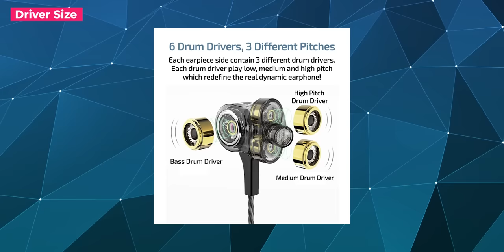Earphones / Headphones Buying Guide 2019 ⚡ ⚡ ⚡ Find the Perfect One For You!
Hello Friends Swagat Hain Aapka TrakinTech Ke Ek Aur Informative Video Me. Smartphone Buying Guide Ke Baad Aaj Hum Aapke Ke Liye laaye Hain Earphone/ Headphone Buying Guide. Jo Aapko Definately Help Karega Aapke Next Earphone Purchase Me. Ye Video Ant Tak Dekhiye Aur Janiye Ki Naye Earphone Lete Waqt Aapko Kin Cheezo Ka Dhyan Rakhana Chahiye. Video Ko Like Aur Share Karana Na Bhoole Kyuki Aise Informative Videos Hum Aap Tak Roj Laate Hain 🙂

Boult Audio Bassbuds Loop
boAt BassHeads 225
Ant Audio W56
Leaf Bolt

Best Earphones And Headphones Under 1000 INR
Leaf Bass Wireless Bluetoooth Over-Ear Headphones
Zebronics Zeb-Thunder Wireless BT Headphone
JBL C200SI in-Ear Headphones
Sennheiser CX 180

Best Earphones And Headphones Under 1500 INR
boAt Rockerz 400 Super Extra Bass Bluetooth Headset
Flipkart SmartBuy Rich Bass Wireless Bluetooth Headset
Boult Audio Space
SoundLogic Voice Assistant Wireless Neckband Bluetooth Headset
Boult Audio Curve Neckband Wireless Bluetooth
boAt Rockerz 255 Sports Bluetooth Wireless Earphone
Leaf Collar Wireless Bluetooth Earphones
Audio-Technica ATH-S100-WH

Best Earphones And Headphones Under 2000 INR
Sony MDR-XB55AP in-Ear Headphones
Sennheiser CX 275 S In -Ear Headphone
boAt Rockerz 510 Wireless Bluetooth Headphones
Motorola Escape 210 Over-Ear Bluetooth Headphones